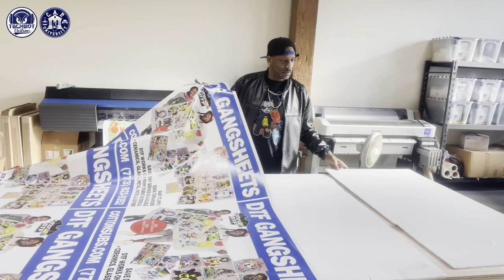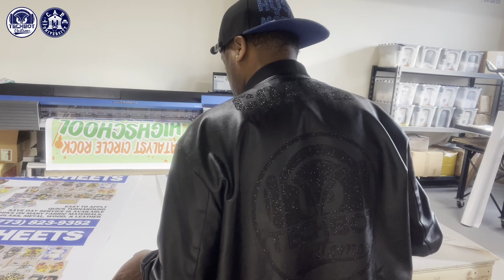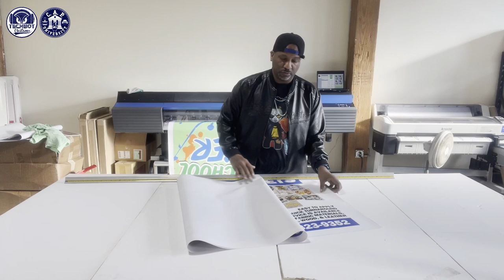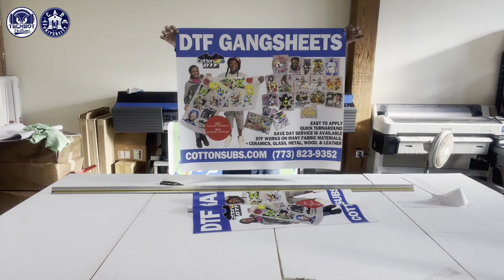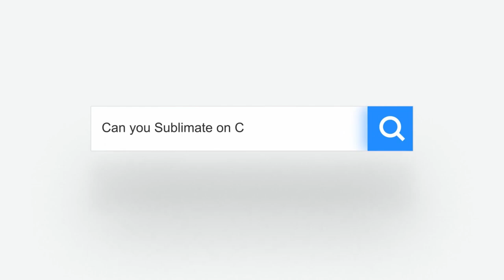Semi Auto Grommet Machine, A Game Changer!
Doing Banners has just got so much more fun, faster, & easier.  For years I used to struggle with my old Grommet Machine that required 2 pieces to make a grommet hole in hang banners.  That machine only came with a certain amount of grommets that once they ran out became a task & a half finding replacements that never fit correctly.  That only complicated the situation even more because now I had to hold those pieces in place with my hands and that never worked out too well.

The Semi Auto Grommet Machine (SA-10K-G) makes everything super simple and it works with one piece instead of two.  It's a plug & play unit.  Just open the box, fill it with some of the 10,000 included grommets, and get to puching holes in the desired position you want.  It's that simple.  Works great with Tarps/Banner materials, PVC Cloth, Denim, Corrugated Paper products, Canvas, Foanboard & Leather.